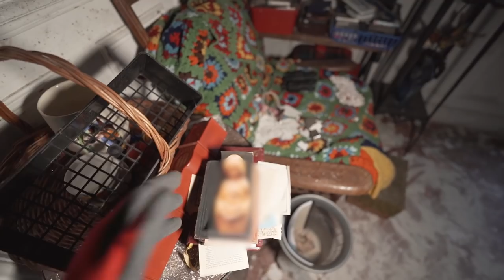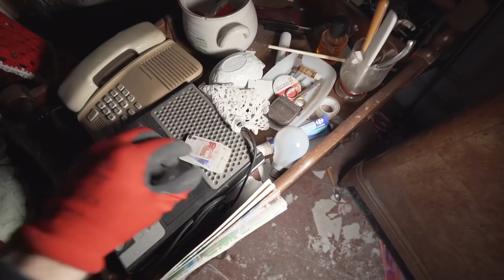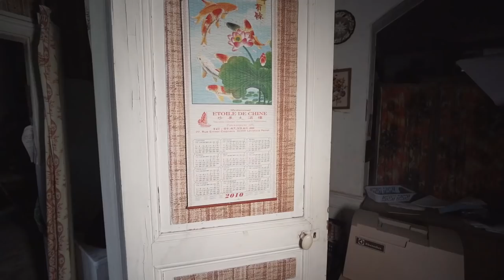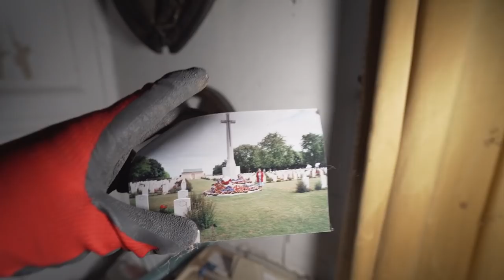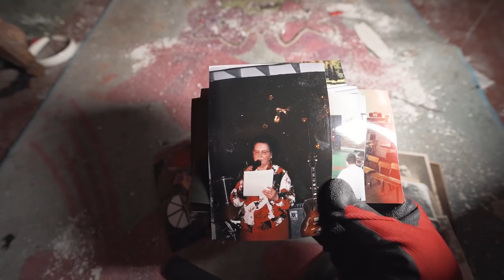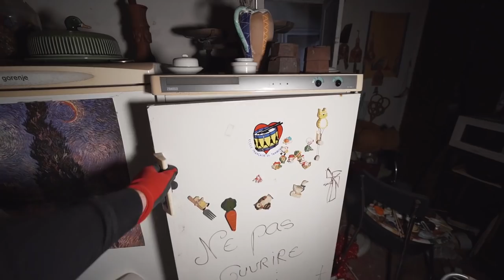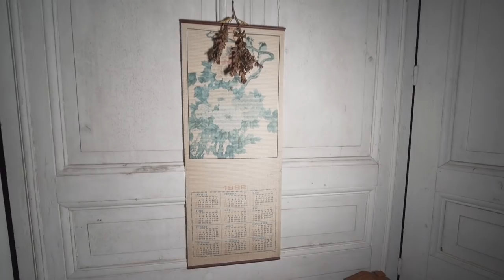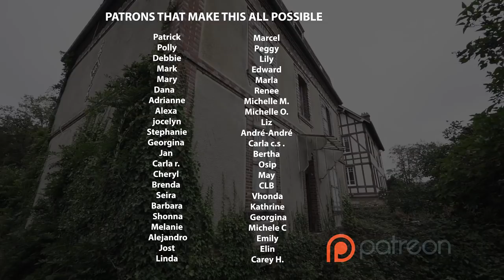She Lost Her Husband In War ~ A Mysterious Abandoned Mansion in France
Mister Joan Francois and Misses Madeleine, both born in 1918, they were best friends for their entire childhood and they fell in love during college, they where seemingly made for each other.  After college, Joan Francois and Madeleine decided to get married and make their love eternal, as a wedding present Madeleine her parents gave them the wonderful manor we see today, only a couple of months after moving in  Misses Madeleine was Pregnant from their first child. But unfortunately world war 2 was just around the corner and Jean Francois was at the right age to fight for the country, … With all pride, he fought for his country but sadly he passed away during one of the brutal battles. Misses Madeleine became a widow and lived in Greave for decades, she also had to take care of their child on her own, later on, in life, she met her second lover Maurice and she spend the remainder of her life with him. They continued living in the wonderful mansion she got as a present from her parents and even decided to get a child together at a later age. She ended up being the last one surviving and passed away at the beautiful age of 95 years old.

Their memories live on forever in their abandoned house, today we will take a peek inside and document their forgotten lives…